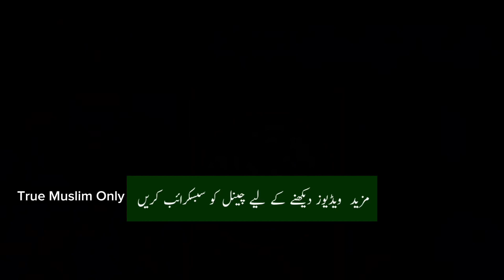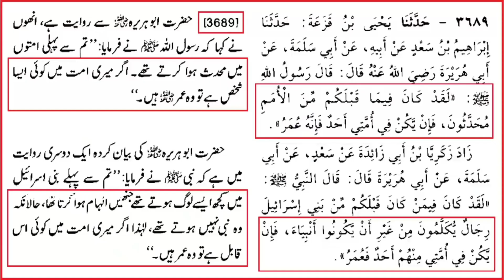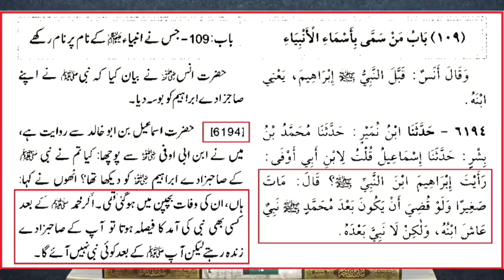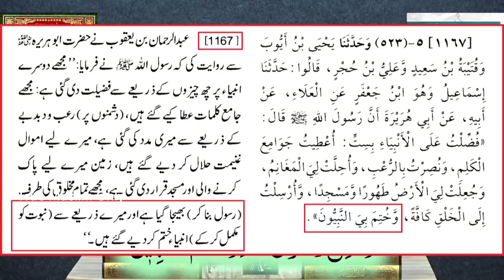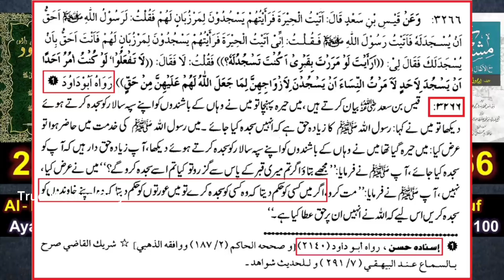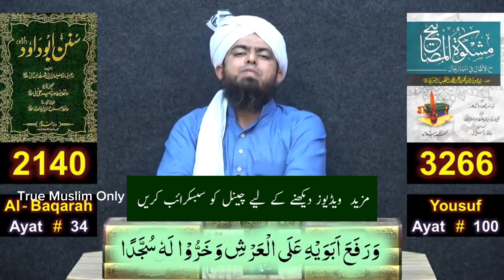Hazrat Umer r.a ka Kashaf | Ya_Sariya Al_Jabal & Kramat | QADIYANI Dhooka | Engineer Muhammad Ali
Hazrat Umer ka kashaf
Hazrat umar ki karamat
Khashaf
Khuwab
EngineerMuhammadAliMirza
hazrat umar ki tadfeen
hazrat umar ka aqwal
hazrat umar ka kashaf ka waqia